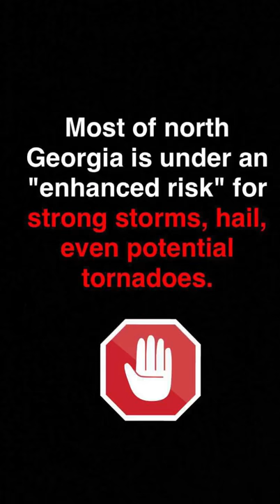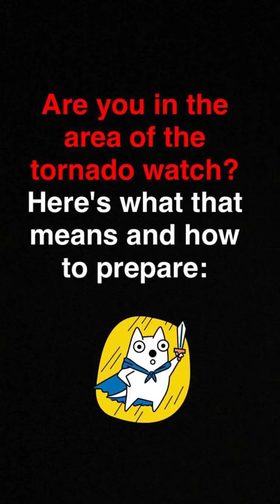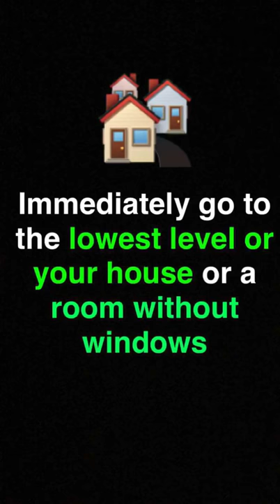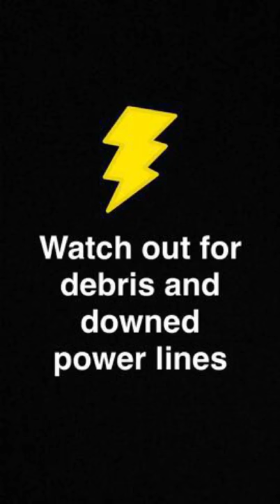How to stay safe during a tornado